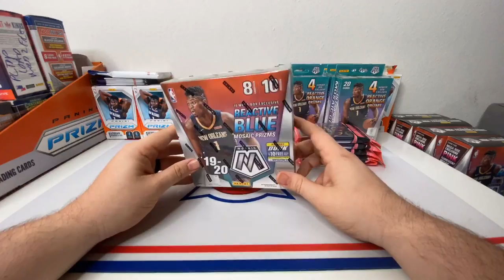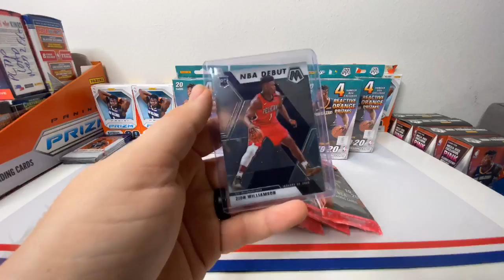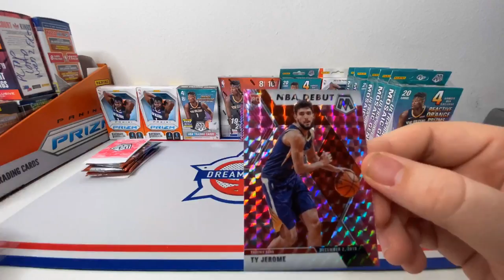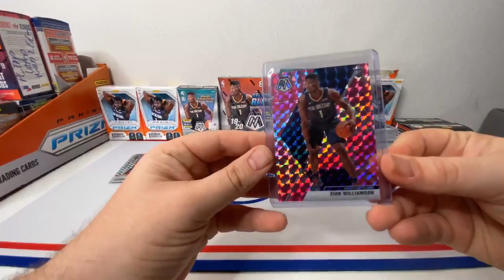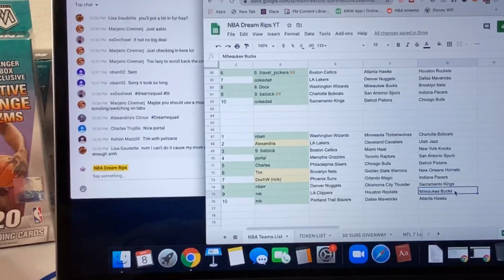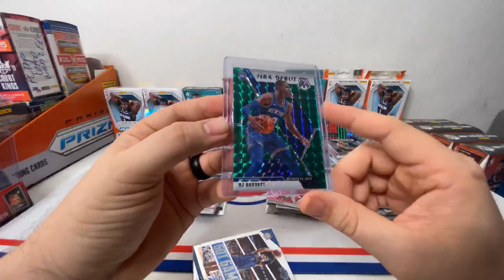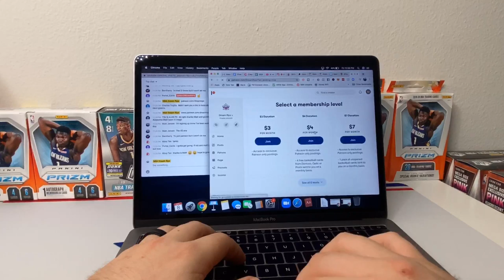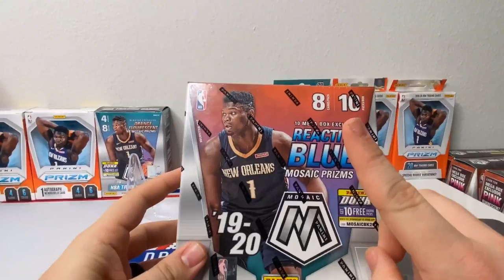NDR-LIVE-24 | 2019-20 Mosaic Group Break! | PINK CAMO ZION! JA MORANT VARIATION! | LETS GO!!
**Show your support! Become a loyal fan!**

1) Your address must be a US address! I only ship in a PWE/Bubble Mailer(plain white envelope in the US)

Welcome to my journey to collecting my favorite basketball players as well as some of the hottest rookies of 2020!

RIPPIN ALL BASKETBALL PRODUCTS INCLUDING: PRIZM, OPTIC, DONRUSS, SELECT, TOPPS, JUMBO BOX + MORE!

My Favorite Teams: (1)Houston Rockets
My Favorite Players of All Time: (1)Kobe Bryant (2)Tracey McGrady (3)Jason Williams (4)Jason Kidd (5)Stephen Curry (6)Hakeem Olajuwon (7)JJ Reddick (8)Cuttino Mobley

My Favorite Up-N-Coming Players: (1)Tyler Herro (2)Zion Williamson (3)Jaxson Hayes (4)Luka Doncic (5)Ja Morant

I’ll have various football and basketball blaster/retail products, free giveaways, more random NBA basketball trading card hobby pack openings, 2020 Panini Prizm Draft Picks Football, 2020 Panini Legacy Football, 2020 Panini Contenders Draft Picks Football, 2020 Panini Score Football, 2019 Panini Chronicles Football, 2019 Panini National Treasures Football, more 2019-20 Panini Prizm Basketball (retail blaster & gravity feed), 2019-20 Panini Donruss Optic Basketball (hobby, Target retail mega box, Choice), 2019-20 Panini Court Kings Basketball, 2019-20 Panini Noir Basketball, 2019-20 Panini Mosaic Basketball, 2019-20 Panini Encased Basketball, 2019-20 Panini National Treasures Basketball, March’s Football and Basketball High-End and Platinum Boomboxes, a Brothers In Cards Pack Plus Program Gold Box, some sick mail days, beginner collector tutorials, and much more in the near future! I buy all my boxes from Panini Direct, my LCS (local card shop), and online retailers.